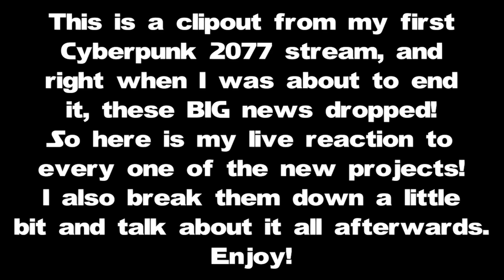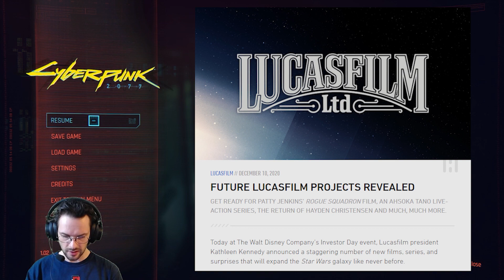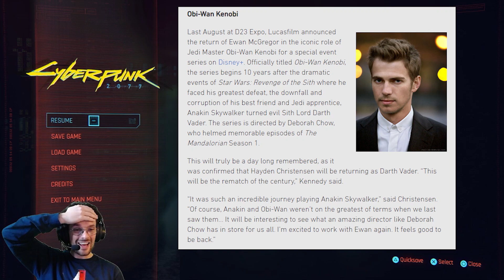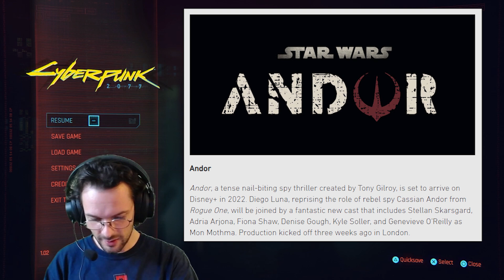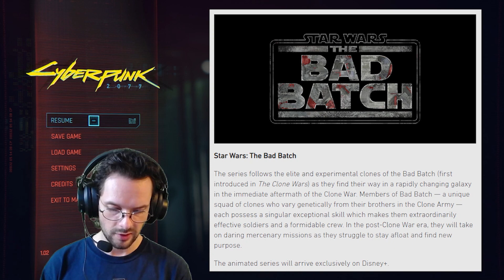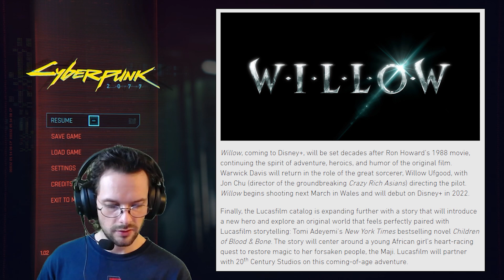Live Reaction to Star Wars and Lucasfilm News!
Huge news dropped while I was streaming, and I simply had to talk about it immediately!